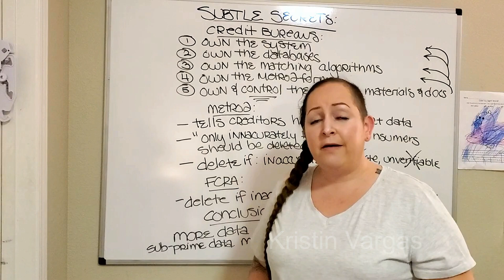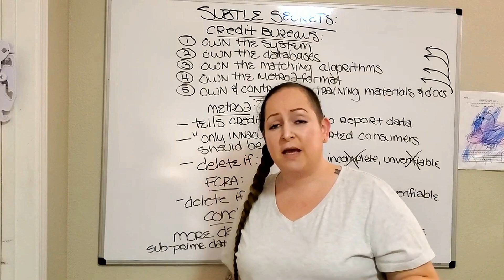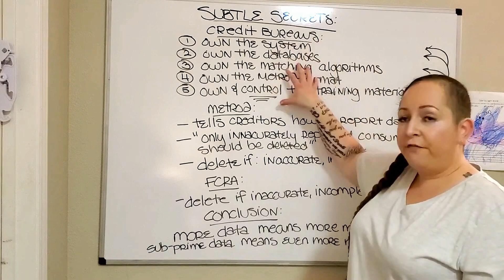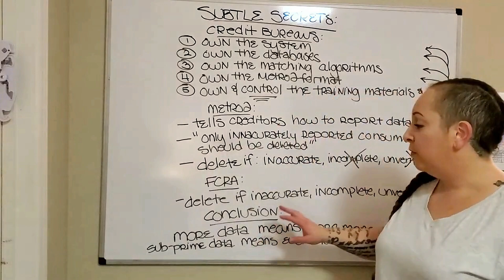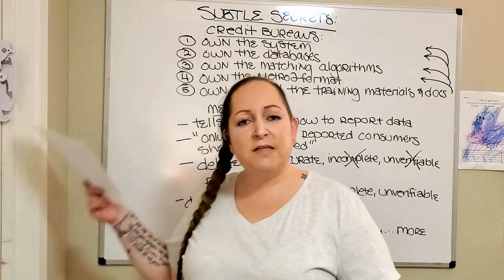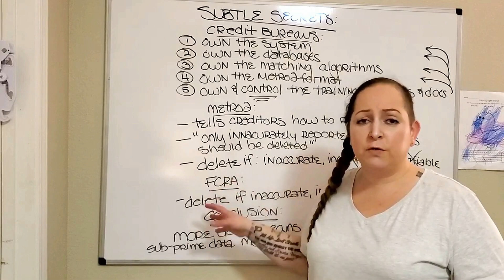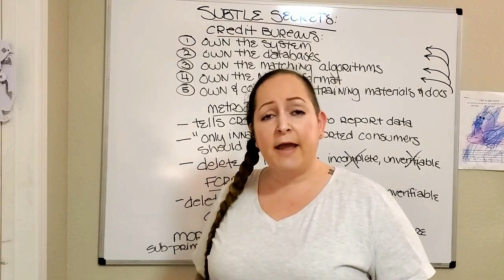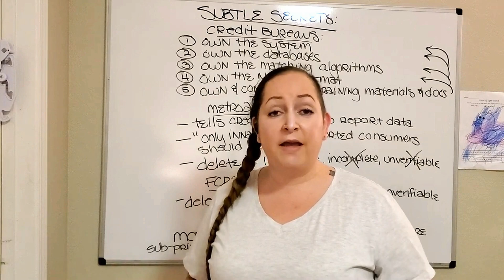Credit Bureaus - Subtle Secrets: How They Make it Hard to Deal with Creditors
Remember the GI Joes slogan, "Knowing is Half the Battle"? That's exactly what it is! If you don't know, you can't do anything about it, and if you know, it's nothing if you don't use it.